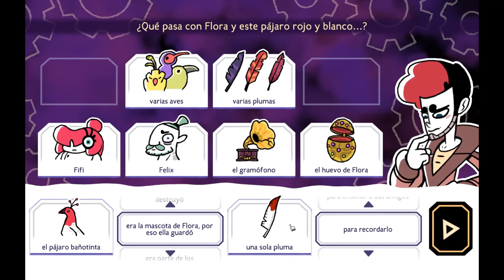Exprimiendo al Caniche | Tangle Tower 08